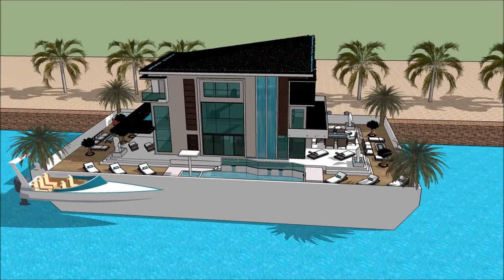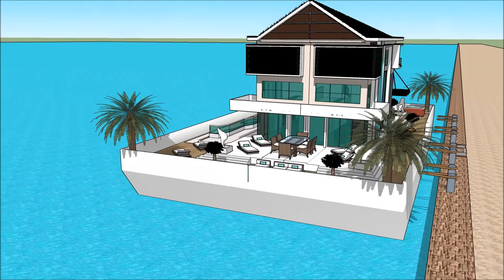SIMS 5 CONTEMPOARY MANSION MAISON DESIGNS HOUSE STYLES ARCHITECTURE LUXURY BUILD HOUSEBOAT FLOATING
The houseboatzania launching an innovative high-end luxury yacht houseboat home design potentially as a display of in Sims of the SIMS 5 CONTEMPOARY MANSION MAISON DESIGNS HOUSE STYLES ARCHITECTURE LUXURY BUILD HOUSEBOAT FLOATING .

The collection of sims concepts - Houseboatzania of SIMS 5 CONTEMPOARY MANSION MAISON DESIGNS HOUSE STYLES ARCHITECTURE LUXURY BUILD HOUSEBOAT FLOATING  consists of high luxury and architectural art pieces in minimalism combined with living on the waterfront of the harbour of

The sims houseboat yacht design has the basis to sustain living with high standards and contemporary structural design at SIMS 5 CONTEMPOARY MANSION MAISON DESIGNS HOUSE STYLES ARCHITECTURE LUXURY BUILD HOUSEBOAT FLOATING  with numerous of prospects for excessive living and celebrating the desire of life worldwide: